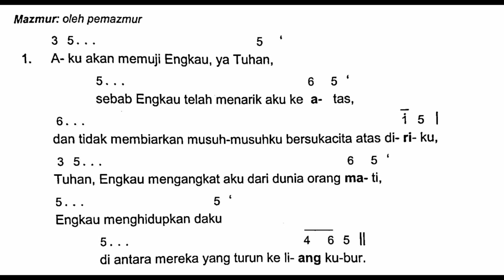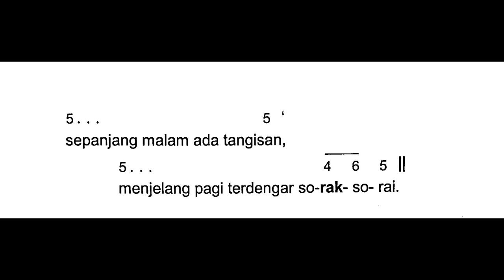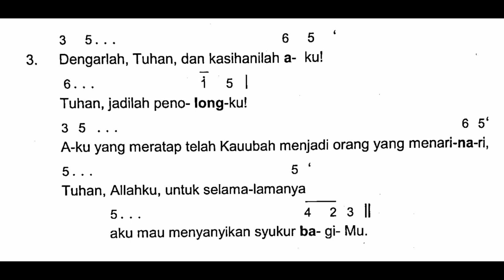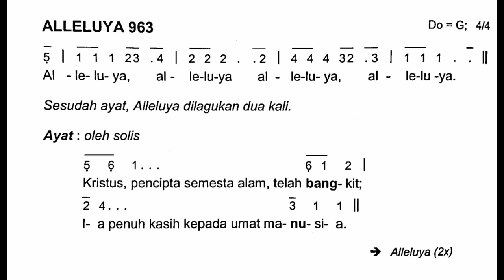[Edisi Baru] Minggu, 1 Mei 2022 | MINGGU PASKAH III (Ketiga) | Mazmur Tanggapan - Tahun C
Shalom!